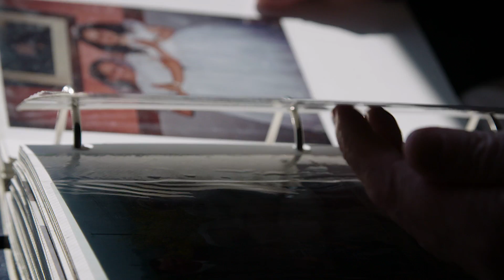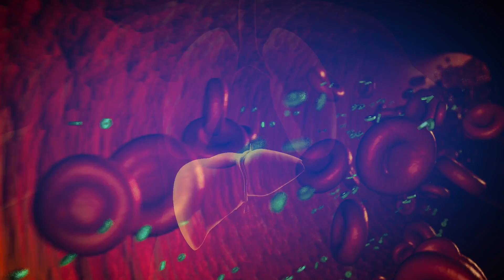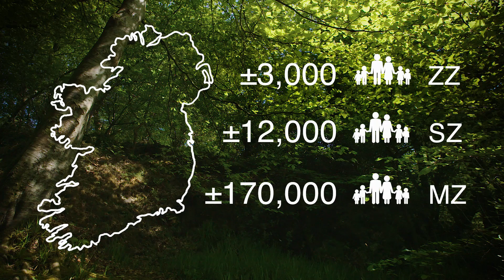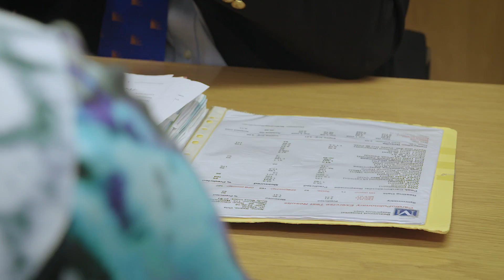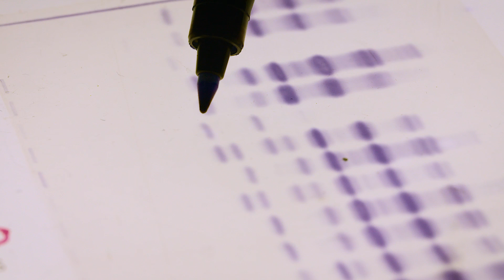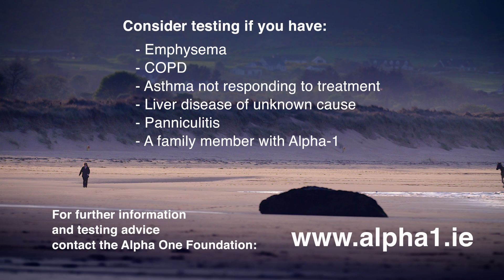What is Alpha-1?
Commissioned by Alpha-1 Foundation Ireland in collaboration with COPD Support Ireland and funded by the Health Research Board, this educational film describes the genetic condition alpha-1 antitrypsin deficiency (Alpha-1 for short). People born with Alpha-1 do not produce enough alpha-1 antitrypsin, an important protein which protects the lungs. This leads to increased risk for the lung disease chronic obstructive pulmonary disease (COPD), liver disease, and rarely skin disease. 1 in 25 Irish people carry the defective gene that causes Alpha-1. However it is important to stress that a diagnosis of Alpha-1 does not mean you will develop serious lung or liver disease. This is because so much depends on lifestyle, for example if you are or ever were a smoker. or @Alpha1_Ireland.